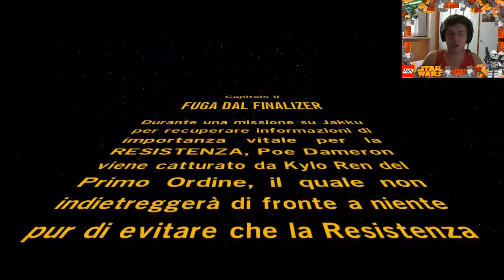LEGO Star Wars Il Risveglio Della Forza Gameplay Ita Ep04 - Poe E Finn, Rey E BB-8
✦ ENTRA NEL BRANCO ✦
ma quanto è simpatico BB-8 dai, è una pallina che rotola e a cui piace divertirsi è troppo simpatico :-D Adoro i giochi lego :-D

se il video ti è piaciuto e vuoi supportarmi, lascia un bel mi piace sotto questo video,

▂▃▄▅▆▇█▓▒░CONTATTI░▒▓█▇▆▅▄▃▂

▂▃▄▅▆▇█▓▒░ALTRO░▒▓█▇▆▅▄▃▂

✓ACHIEVEMENT UNLOCKED se sei arrivato fino a qui, significa che hai letto la descrizione(che si sono consapevole del fatto che sia infinita), bene fammelo sapere con un commento scrivendo verodinosauro ma senza svelare il significato :-D